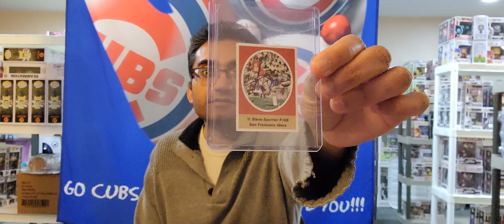Geoff Wilson's CardHq Is A Big Mistake in 2024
I wish @SportsCardInvestor the best of luck...however, 2024 is looking to be a year of the recession